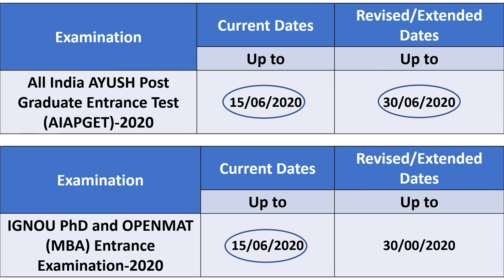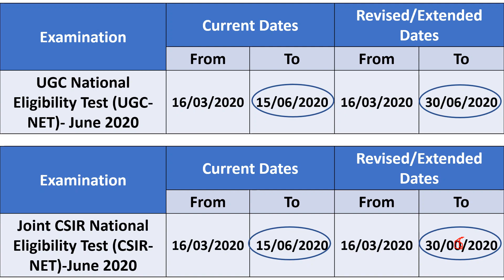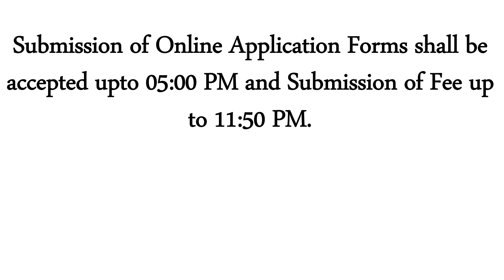Extension of Dates for UGC-NET and CSIR-NET till 30th June 2020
Extension / Revision of Dates for submission of Online Application Forms for various Examinations conducted by the National Testing Agency (NTA)